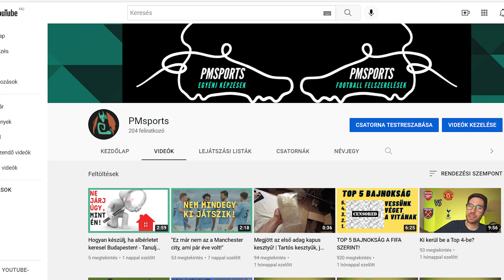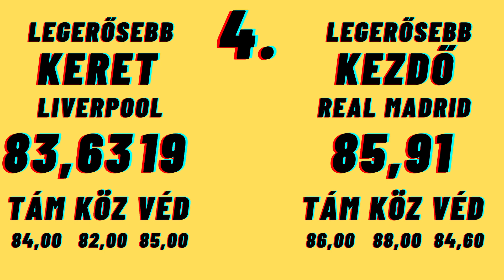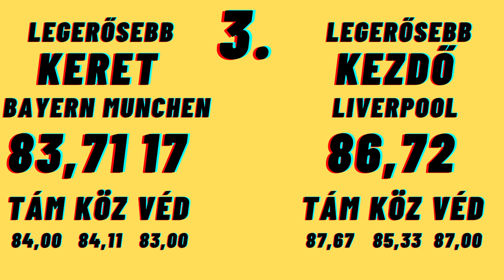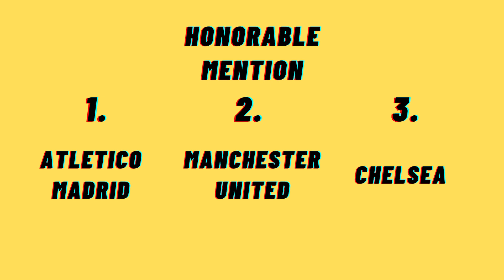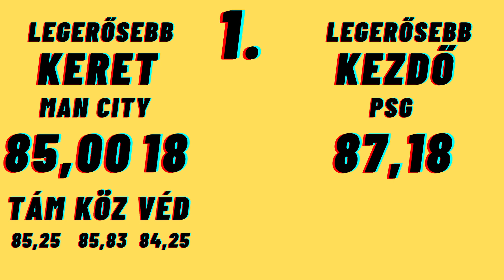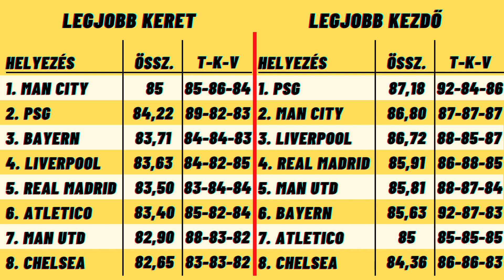TOP 5 CSAPAT A FIFA SZERINT!